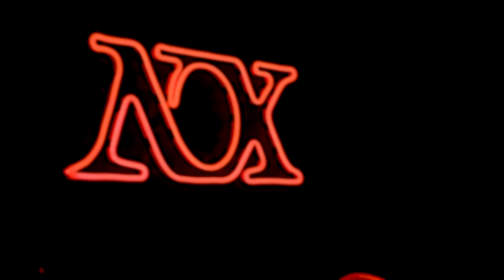NOX 5 - Jarod, Swift Guad, Guerta, Lord & Raph GPW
NOX est une création originale de HDO, S4P et Beatume.

Rappeurs :
JAROD
SWIFT GUAD
LORD
RAPH GPW
GUERTA

Beatmakers :
Freaky Joe
Corry-S
Utopia
Eleven
OOZ
MNK

Musiciens :
Antoine Dewatre
Rémi Chabanel
Maxwell Enndewell

DJ : MNK

Marine Bonfils : Coordinatrice caméra / Régisseuse technique
Yann Bastaraud : Cadreur, Monteur
Sacha Martin : Cadreur, Etalonneur
Rémi Tanchaud : Cadreur
P-A Villedieu : Cadreur
Corentin Supiot-Jovanovic : Ingénieur du son, Mixeur
Lucas Fourage : Ingénieur du son, Sound designer
Alexandre Keramati : Assistant son
Ayoub Karj : Assistant vidéo
Lola Carrière : Photographe
Théo Doumèche : Coordinateur de projet
Khady Dieng : Production
Félix Broulard : Production
Daniel Blaustein : Accueil
Pearline Eunza : Régie
Romane Mossa : Chargée de communication
Tanilo Portilla : Décorateur plateau, Graphiste
Almamy Saounera : Décorateur plateau, Graphiste
Hugo Vialet : Décorateur plateau, Graphiste

Merci à : La Feronnerie, Julien henrique, Samuel Abichou, Alexandre Dupouey, Damien Lozachemeur, Le CNC, Mathilde Piriou, Anne Tudoret, Claude Lelouch, Jacky Ido, Salam Jawad, Sophie Garric, Dominique Cabrera
Arnaud Gourmelen, Pierre Agut, Clara Georges, Loïc Rousseau, D2R, Ykare, Jeune Radou, Wheeps, Rekkin, TRP, Double U, FG///KR, Frok, Xyos, Maëlys Bonfils, Zaco

Un grand merci à les toutes personnes qui regarderont cet épisode. La grande famille de Nox !